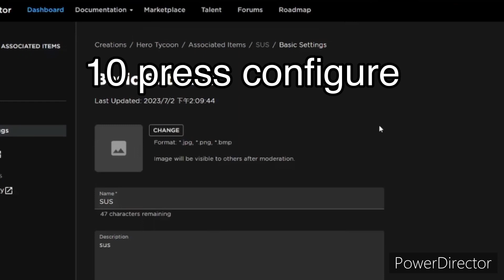💰 💸 16 Step to earn ROBUX💸💰